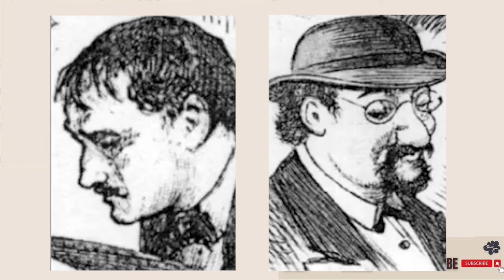Plain Chess 126 || James Mason vs Szymon Winawer, Vienna 1882